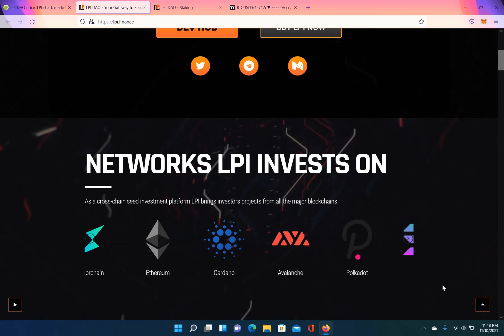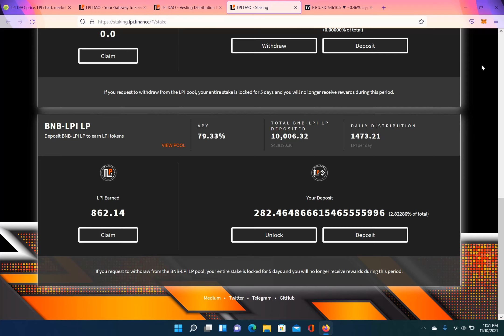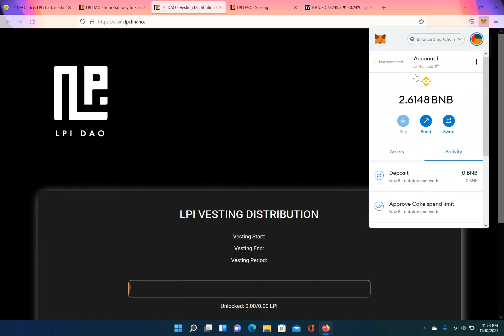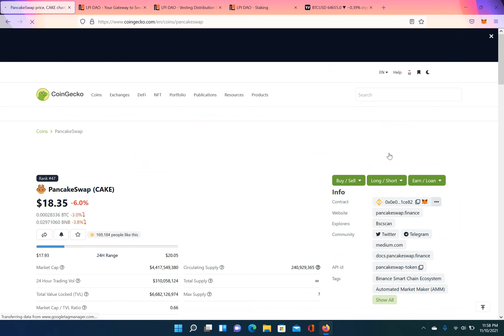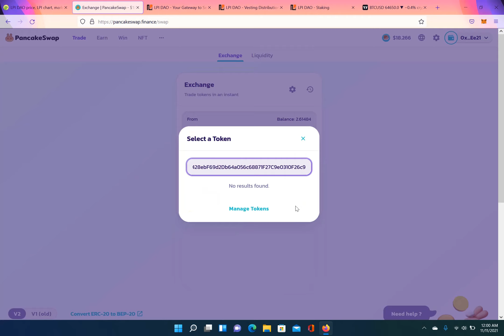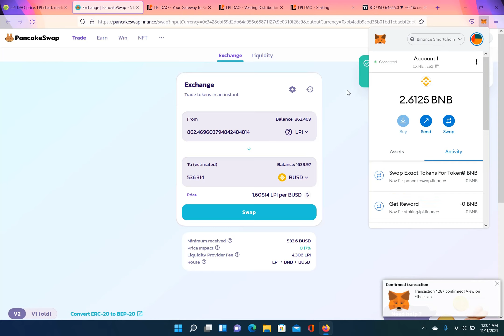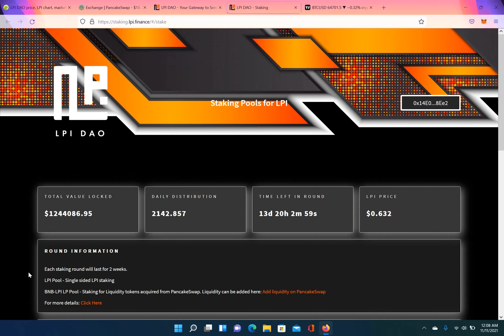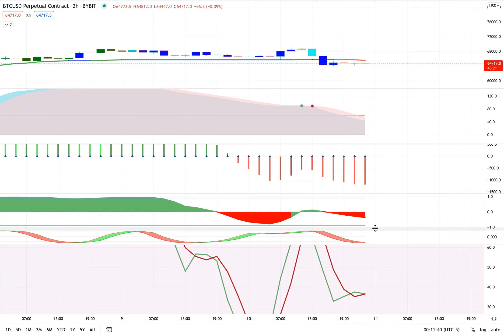How to earn passive crypto income 2021 🔥🔥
In this video i will Discuss how i earn passive crypto income on a seed sale and private sale aggregator on Binance Smart Chain! LPI DAO is 1 passive crypto token that i used for passive income from seed and private sales from new projects launching on a Blockchain. This is how to earn passive income in crypto for 2021